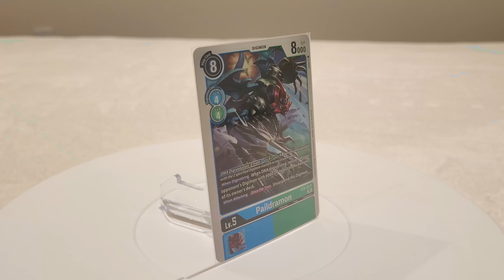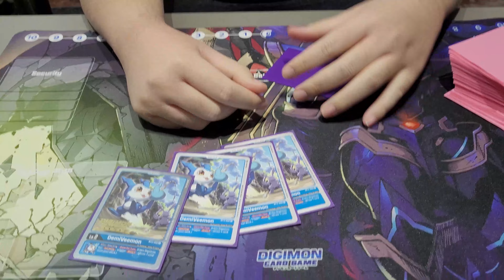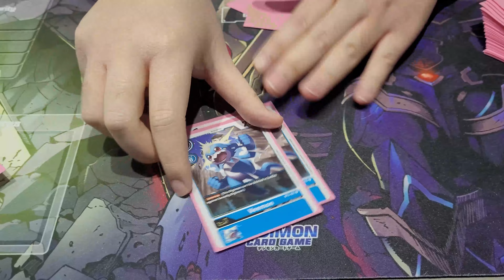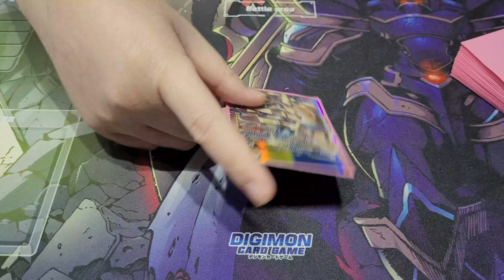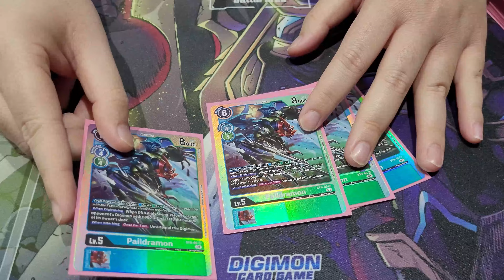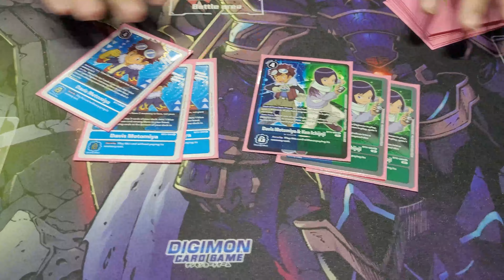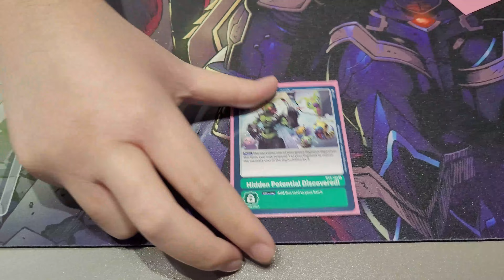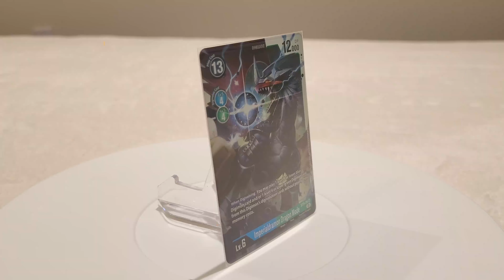Digimon TCG! TOP 8!!! Imperialdramon Deck Profile!!! (BT8 English Format)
Hello Everyone!

One of my other friends Dan Vong (Not Dan Vang) played the Imperial deck and made it to TOP 8 finishing at 6th Place!!! Huge shout outs and congratulations to Dan as he will be showcasing his deck with us today!

Checkout the AVAULT Online Store for exclusive Yu-Gi-Oh! TCG & OCG products!

Imperialdramon Deck Profile is incredibly strong! Imperialdramon in BT8 is one of the best decks. This is my Imperialdramon Deck BT8. We also used many cards from the Imperialdramon Starter Deck too. Imperial Deck BT8 is super easy to play. Imperial Starter Deck cards are essential to build this deck. Digimon Budget Imperialdramon Deck is also a very good deck to get started! Tier 1 Imperial Deck is without a doubt played a lot. This deck made it to Top 8 in online regionals with over 500 players!!!